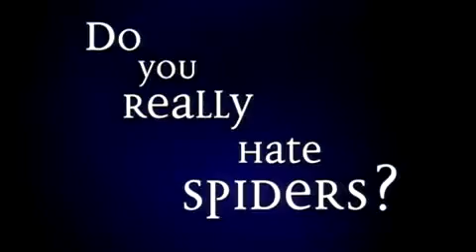Eight Legged Freaks Arac Attack Trailer